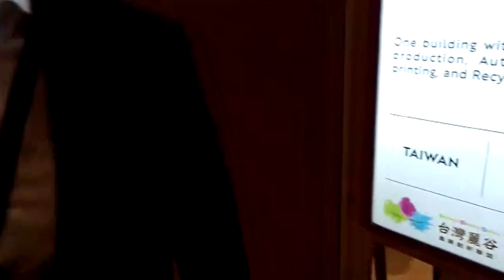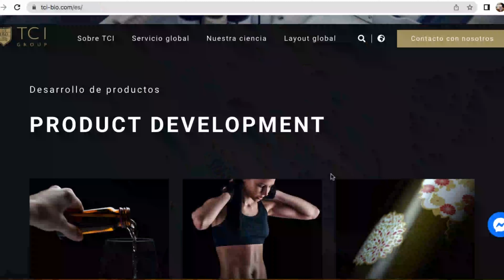TCI en Cosmetic 360 - Soluciones para varios sectores - fábrica sostenible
Te presentamos a Miguel Puche, representante de TCI en el mercado francés.

Lo conocimos en el evento internacional Cosmetic 360, en París (octubre 2022) y nos contó aspectos muy interesantes  acerca de los valores de TCI en temas de sostenibilidad así como algunos datos de sus productos.

TCI es una fábrica inteligente sostenible. Trabajan en sectores como el de los alimentos funcionales, cosméticos y soluciones de otro tipo para empresas en el mundo.

En cuanto a nosotros: somos Biointropic, una entidad de referencia en Colombia en el apoyo y acompañamiento a empresas y proyectos relacionados con la bioeconomía.